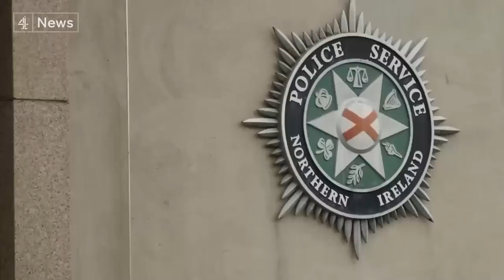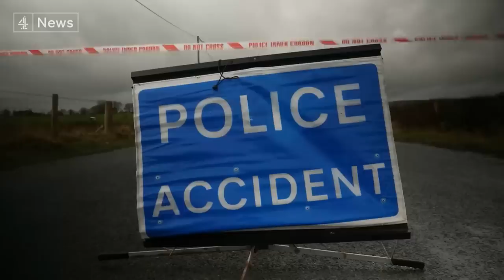Omagh: three arrested after senior police officer shot in front of son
Detective Chief Inspector John Caldwell is described as being “critical but stable” in hospital.

He was shot multiple times as he packed footballs into his car after coaching children at an Omagh sports centre last night.

His young son was with him.

Condemnation of the shooting came swiftly from religious and political leaders in the UK and Ireland.